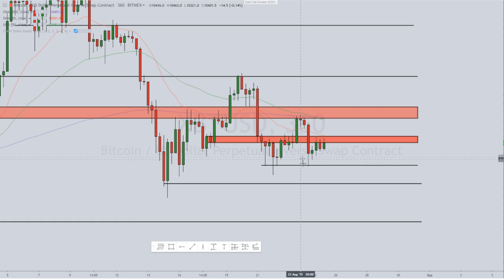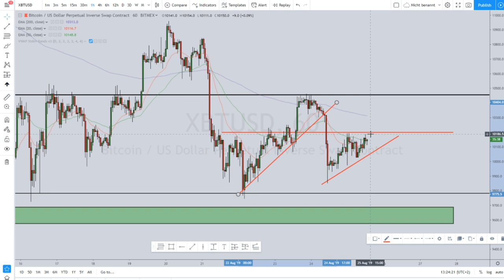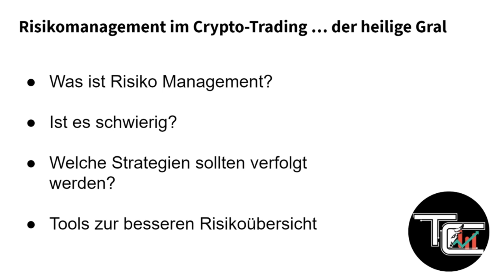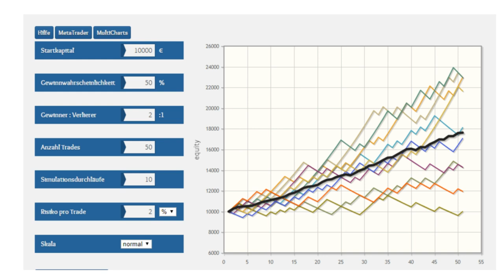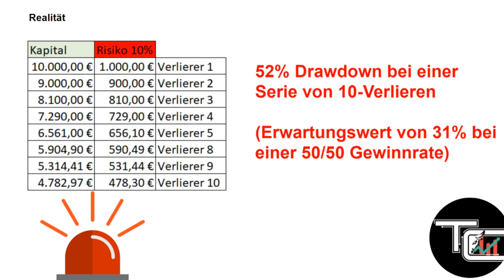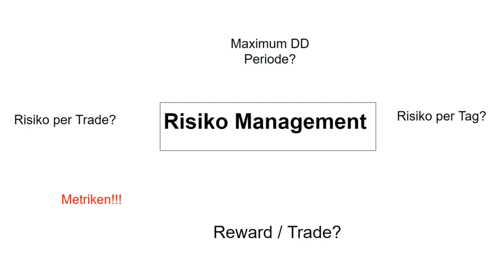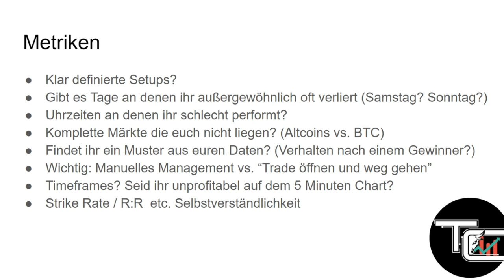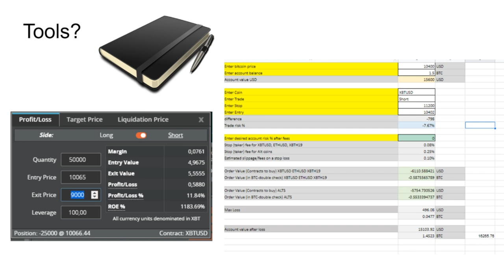Profitabel BITCOIN traden?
Wichtiges Video zum Thema Bitcoin Trading